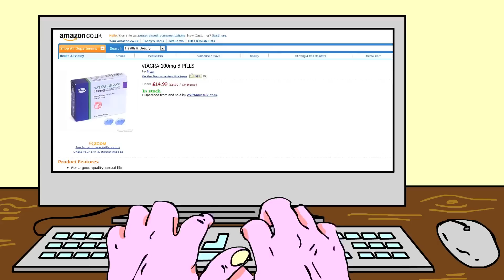Ventura Time: 1x02 "Viagra Pills"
Ventura se adentra en el mundo de los afrodisíacos